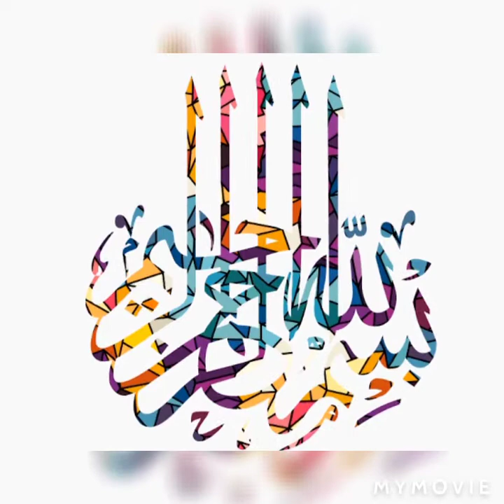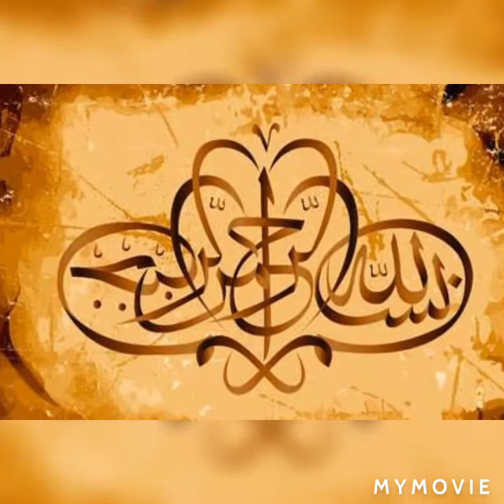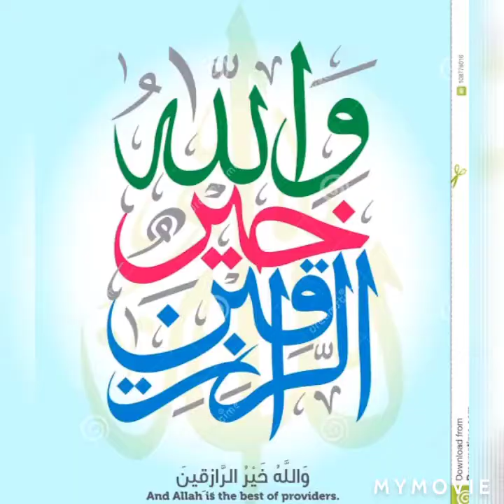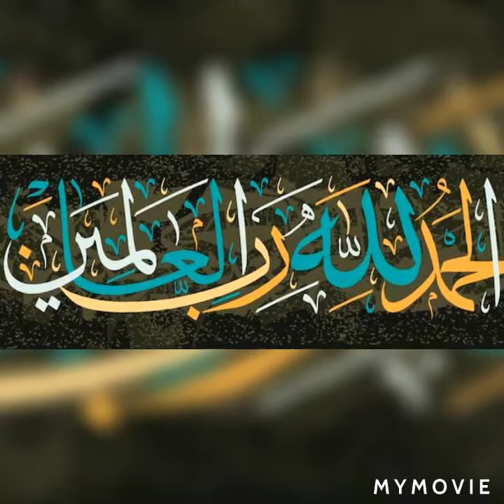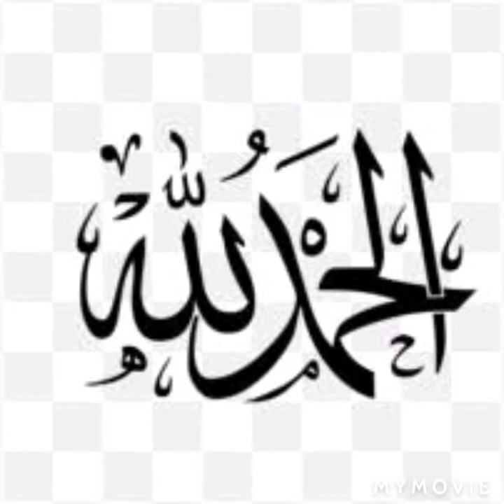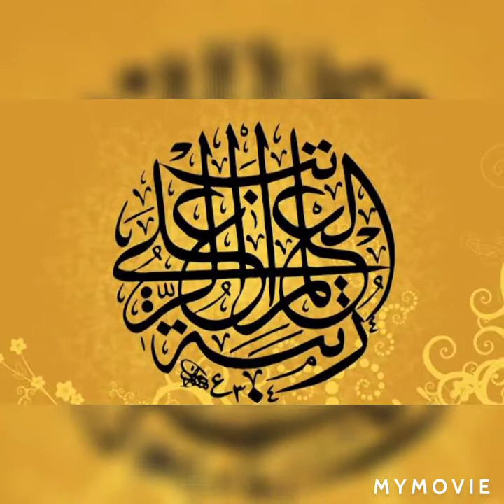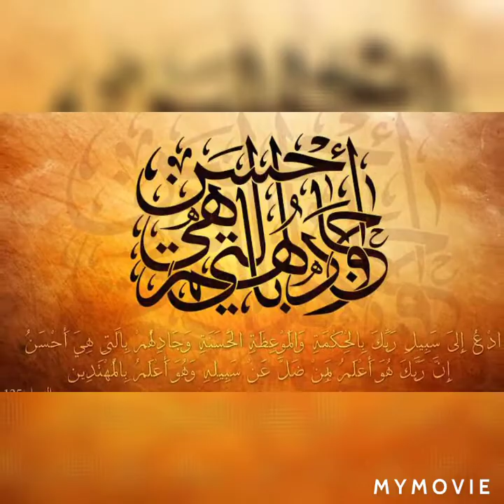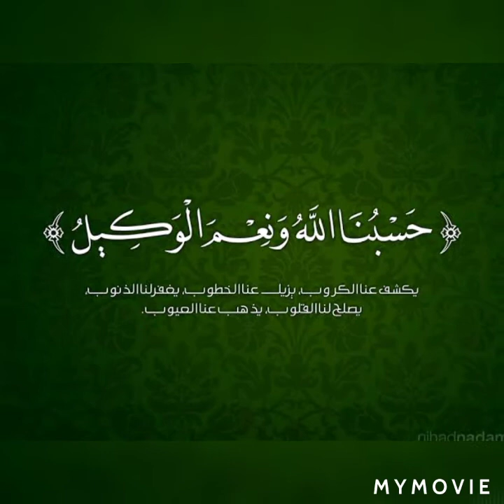আল কোরআন: সূরা আস্ ছফ The Holy Quran: Sura As Saf